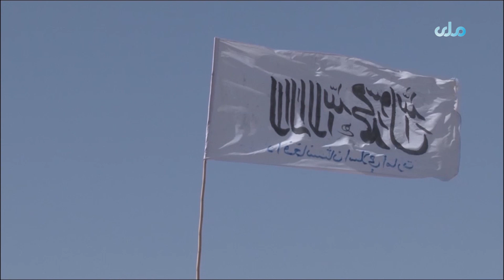زما هېواد | روزګان ولایت کې د امریکايي ځواکونو د ظلمونو مستند